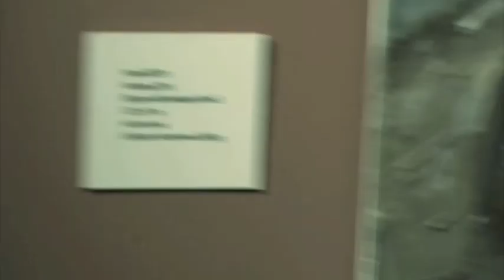Possession(s) extract 2 - Laurence Fuller & Asher Keddie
Promotional clip from the ABC TV Movie "Possession(s)". The scene stars Laurence Fuller (Apostle Peter and the Last Supper) and Asher Keddie (Offspring), Max Cullen (Baz Luhrmann's The Great Gatsby")

Laurence Fuller debuts in this unique film about art, that looks at the art world and the mind set of a devoted collector from within. The film focuses on one man's turbulent relationship with a work of art, one that blinds all else in his life.

When Frank sees something, he must have it. So when he finally has the opportunity to own a painting by Peter Booth, he is willing to do anything to get it. However, he is not the only one consumed by the desire to possess.

Director Jim Lounsbury
Producer Trilby Beresford
Executive Producer Laurence Fuller
Screenplay Jim Lounsbury & LaurenceFuller Cast

Frank - Laurence Fuller
Paul - Max Cullen
Selina - Asher Keddie
Natasha - Trilby Beresford
Painter - Julian Kennard

DOP John Biggins
Focus Puller Bastien Chapignac
Gaffer Matt Russell
1st AD Costa Ronin
2nd AD Suzie Johnson
Art Director Kim Scott
Sound Tull Kidron
Gaff Assist Luke Seer
Unit Assist Janice Nicholson
Runner Tamara Mason
Makeup Kylie Price
Assistant Maisie Dubosarsky